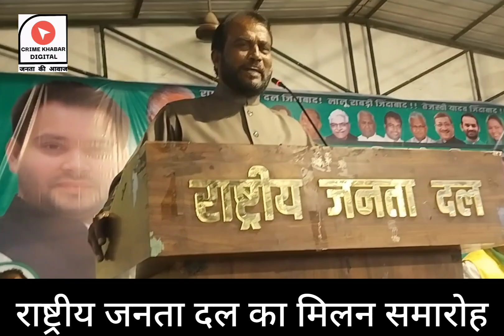RJD बिहार में करने वाला है बड़ा खेल || BJP मुंह देखते रह जाएगी..!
RJD बिहार में करने वाला है बड़ा खेल || BJP मुंह देखते रह जाएगी..! ‎@SachTalksOfficial